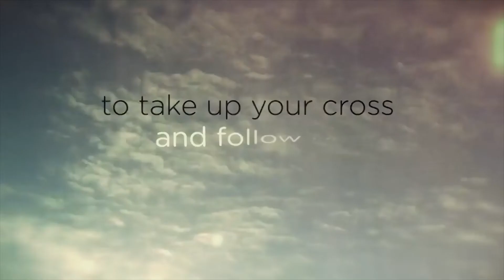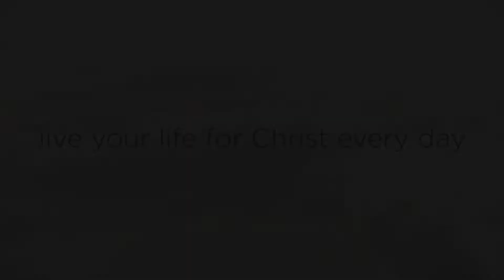GREAT CATCH MISSION PART 2